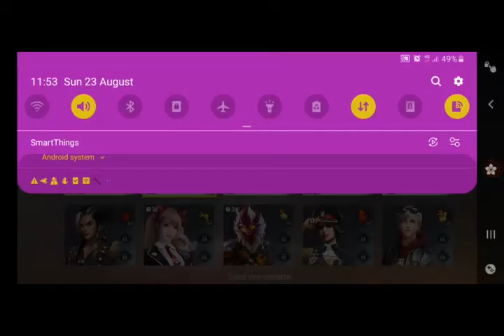LET'S HAVE SOME FUN WITH DJ ALOK || THE SHLOK GAMING